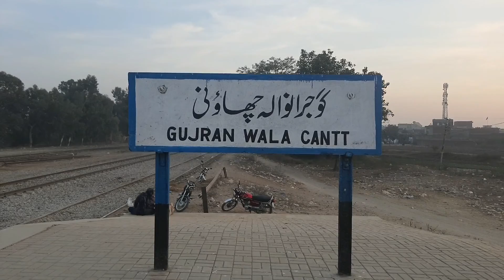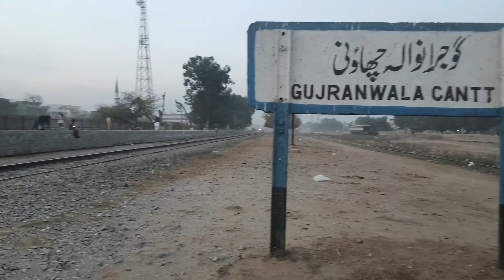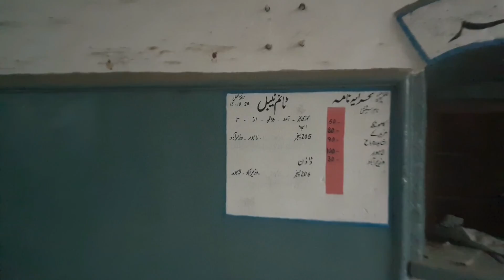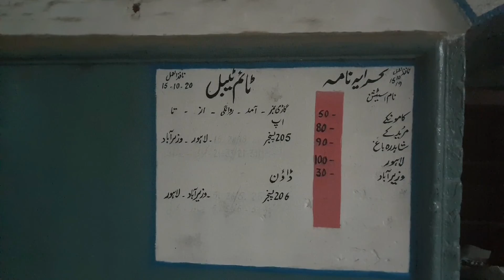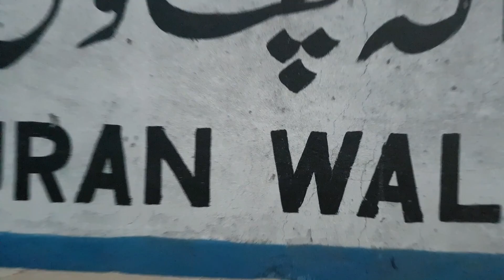Rahwali Cantt Railway / Train Station Gujranwala Punjab Pakistan || Rahwali Cantonment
Gujranwala
Rahwali Cantt Railway Train Station Gujranwala Punjab Pakistan
City in Pakistan
Gujranwala is a city and capital of Gujranwala Division located in Punjab, Pakistan. It is also known as "City of Wrestlers" and is quite famous for its food. The city is Pakistan's 5th most-populous metropolitan area, as well as 5th most populous city proper. Wikipedia
Area: 240 km²
Elevation: 231 m
Area code: 055
Local time: Tuesday 12:38 PM
Hotels: 3-star averaging SAR 250. View hotels
Population: 2.027 million (2017) United Nations
Weather: 21°C, Wind NW at 6 km/h, 49% Humidity weather.com
Neighborhoods: DC Colony,